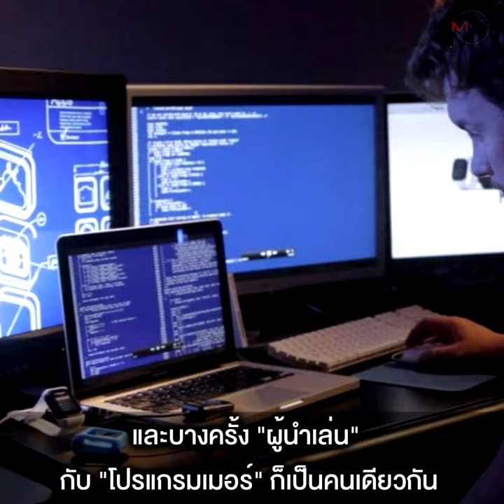แฉกลโกง “บาคาร่าออนไลน์” สูตรไม่มีจริง-“ผู้นำเล่น” รับงานจากเว็บฯ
01/10/2020 แฉกลโกง “บาคาร่าออนไลน์” สูตรไม่มีจริง-“ผู้นำเล่น” รับงานจากเว็บฯ
หลายฝ่ายแห่แฉ กลโกง “บาคาร่า” เผย ระบบล็อคผลแพ้-ชนะ เว็บพนันส่ง “คนนำเล่น” มาล่อลูกค้า อ้างมีสูตรเด็ด-รับจ้างปั้น-ขายสูตรราคาถูก เปิดโปรฯ แทงต่ำสุดแค่ 5 บาท “ยูทูปเปอร์ดัง” เผยสารพัดวิธีโกง แจกเครดิตเล่นฟรีแค่กลลวง เล่นได้ถอนไม่ได้ หน้าไพ่ไม่ตรงกับไลฟ์สด เน็ตกระตุกเปลี่ยนผลพนัน ด้านโปรแกรมเมอร์ ระบุ เว็บฯ จ่าย 30 เอาคืน 200 ขณะที่ “เลขาธิการมูลนิธิรณรงค์หยุดพนัน” ชี้ บ่อนออนไลน์ใช้กลยุทธ์ “เกือบชนะ” ตรึงนักเล่น